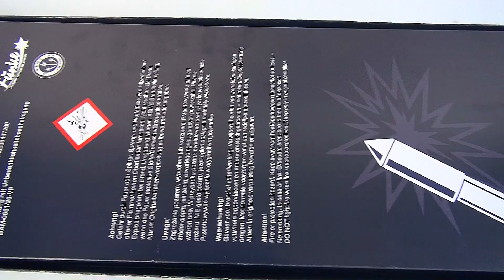"Draco-Raketen" - Blutrote Dahlien mit Silbercrackern [Batch 2020]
DE:
FR20TR-A, Draco-Rakete, Rakete CE Kategorie F2, 20g NEM

Silbercracker-Schweifaufstieg zu Silbercracker-Bukett mit blutroten Dahliensternen. 10 Stück pro Schachtel.

Die bereits aus dem Kometenschauer-Raketensortiment bekannten Draco-Raketen in der 10er Schachtel, hier die 2020er Charge. Effekt wie bei vorherigen Chargen auch würde ich sagen.

EN:
FR20TR-A, "Draco-Rakete", Rockets CE Category F2, 20g NEC

Silver timerain crackling tail to big silver chrysanthemum crackling with blood red dahlia. 10 pieces per pack.

The "Draco-Raketen", which are already known from the "Kometenschauer" assortment, here per 10 pieces per pack in the 2020 batch. Effect quite similar to older batches I would say.